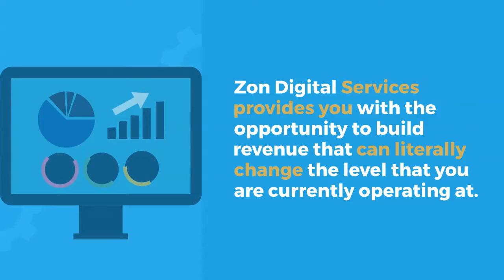Zon Digital Services Explainer Video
Zon Digital Services works globally to create effective campaigns for businesses looking for ways to be more visible online. With partial or complete packages, we can make a difference to your business by increasing your online visibility and by helping you to close more deals via our effective email marketing strategies that continue to build your client list even after you stop advertising.
If you'd like to find out more. book a free call